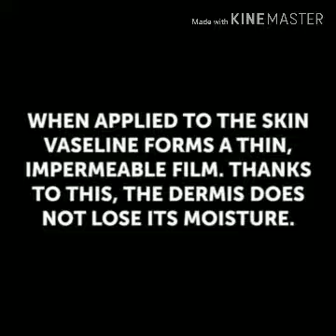Vaseline VS Moisturizer Cream || 2019 Letest